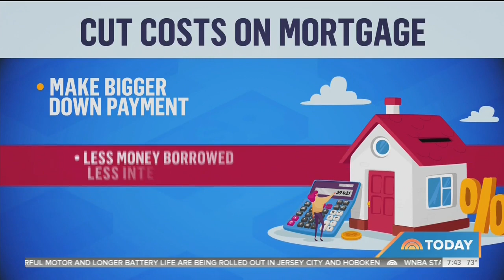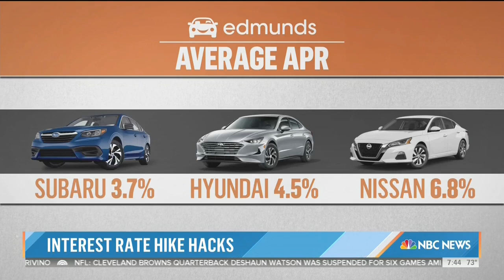NBC Today, Interest Rate Hike Hacks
Andrea Woroch joins NBC's Today show to talk about rising interest rates and what consumers can do to score the best possible rate when buying a home, car or how to manage credit card debt effectively.